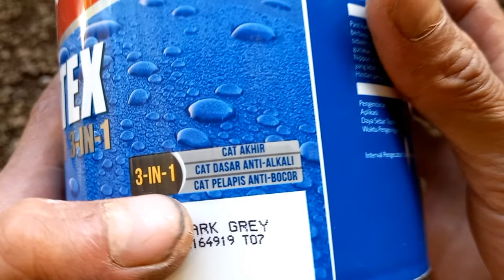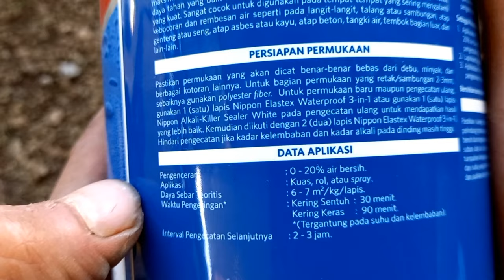Full Cara Menggunakan Cat Nippon Paint Elastex 3-IN-1 Untuk Pemula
Nippon Paint Elastex 3-IN-1 adalah cat tembok waterproof, atau cat pelapis anti bocor yang tahan air produksi dari Nippon Paint yang cukup berkualitas serta menyediakan warna yang beragam dan sangat banyak. Nippon Elastex 3-IN-1 memiliki 3 fungsi sekaligus, yaitu sebagai cat dasar, anti alkali (alkali sealer) dan juga cat utama (top coat). Nippon paint Elastex ini menghasilkan semacam lapisan karet yang melindungi permukaan tembok dari rembesan air, alkali, jamur, cuaca dan sinar matahari.

Cat tembok Nippon Elastex umumnya dijual dengan harga sedikit lebih mahal dari cat tembok NODROP produk dari Avian Brand.